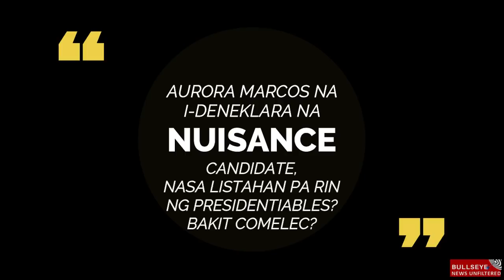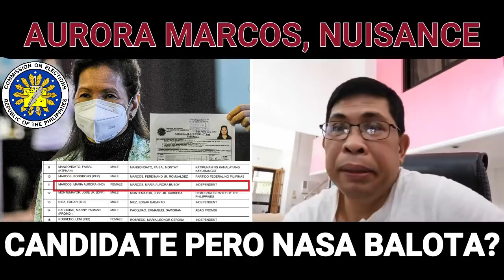Aurora Marcos, Deklaradong Nuisance? Pero Nasa Balota Pa Rin? May Inaantay kaya ang COMELEC?